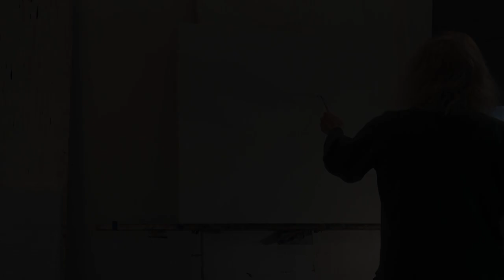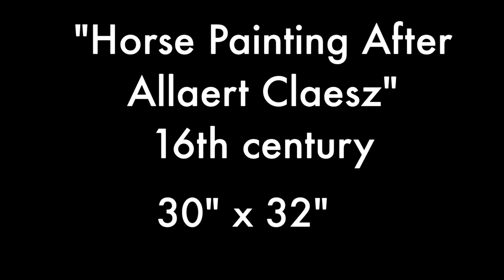Horse Painting After Allaert Claesz 16th century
barenberg.com presents Horse Painting After Allaert Claesz 16th century process